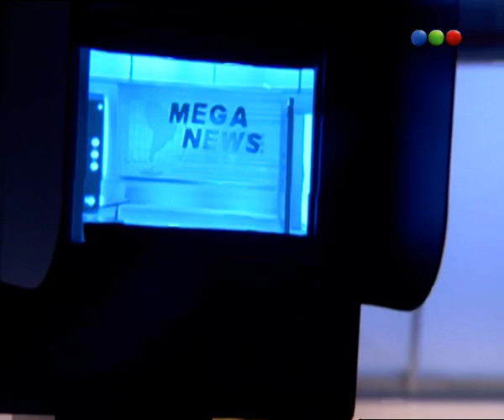Los Exitosos Pells - Capítulos 76 - Parte 3